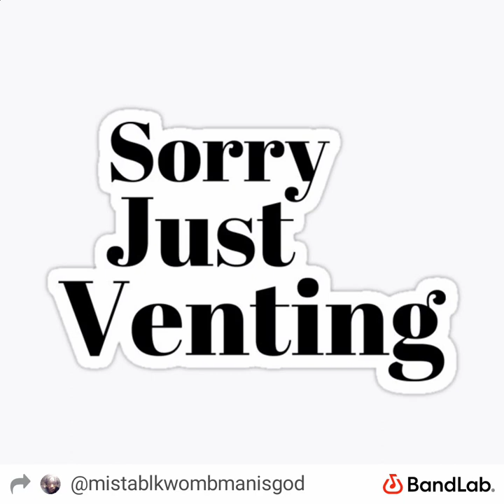Vent (Prod By Chozen_PacolmX)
Shout Out To iLL Will For Allowing To Give My Spoken Word On His Beat.